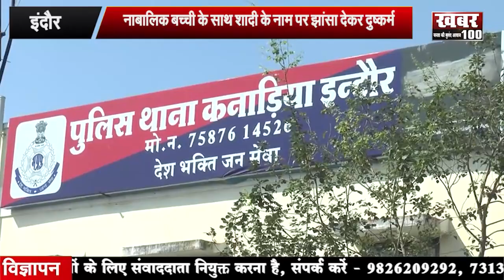इन्दौर - नाबालिक बच्ची के साथ शादी के नाम पर झांसा देकर दुष्कर्म